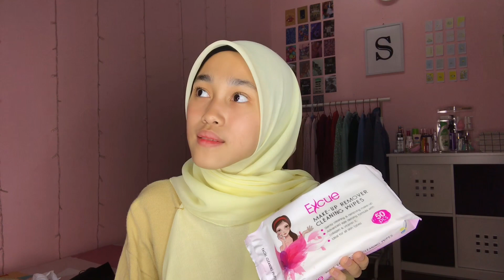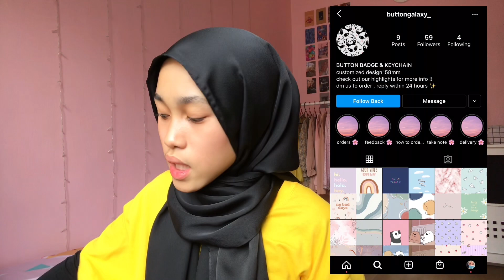ECO SHOP HAUL | MALAYSIA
what i used :
camera: iphone 7+
editing  apps: inshot,vllo
thumbnail: picsart,phonto